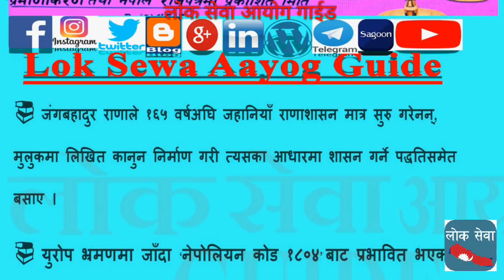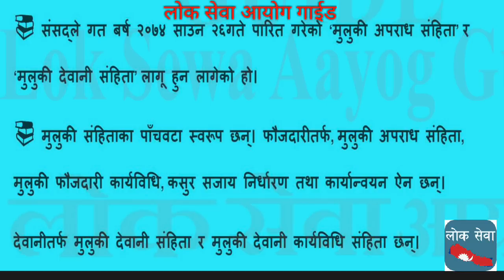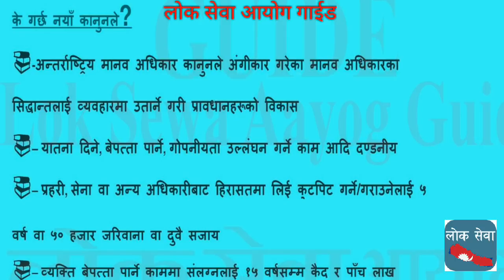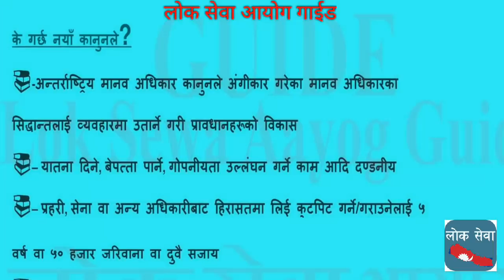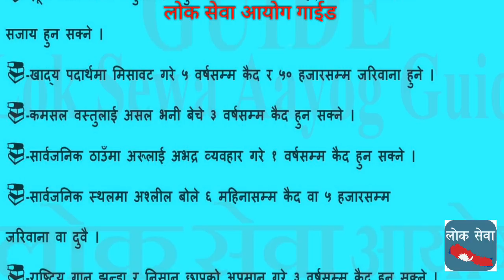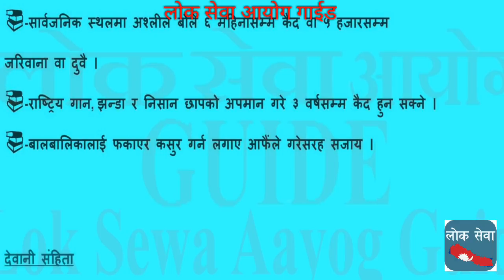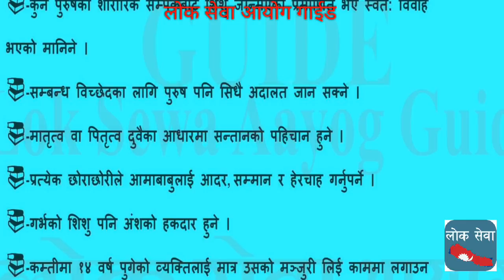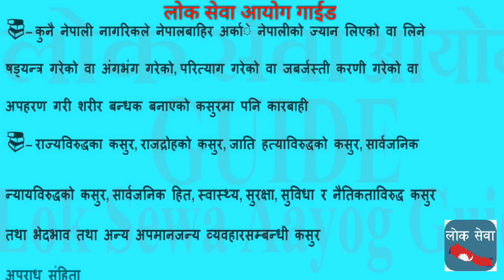Muluki Ain Nepal 2074 मुलुकी ऐन २०७४ Highlights Info नया व्यवस्था के गरेको छ? Nepal Law Education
Nepal_Rastra_Bank_Exam LokSewa_Tayari Nasu_Tayari Kharidar_Tayari Shakha_Adhikrit_Tayari Health_Tayari Rastriye_Banijya_Bank_Tayari Shikshak_Sewa लोक सेवा आयोग तयारी गाइड is most important for all the written examinations. In various exam including PSC and Corporation and Organization and banking exam, etc.
Tutorial
gk tricks
महिला बिकाश
लोक सेवा
loksewa
loksewa gk
loksewa guarantee
Level I question
loksewa interview
loksewa interview questions
loksewa iq
loksewa nepal
loksewa question
loksewa result 2073
loksewaguide
lokseva
lok seva kendra
lmp lok seva
loksewa result
mplokseva
psc gov
lokseva mp
loksewa question
lokseva gov
psc nepal
www,psc.gov.np
loke sewa
Subba 2nd 3rd paper
sewa online
e district
locksewa
looksewa aayog
Incheon Declaration